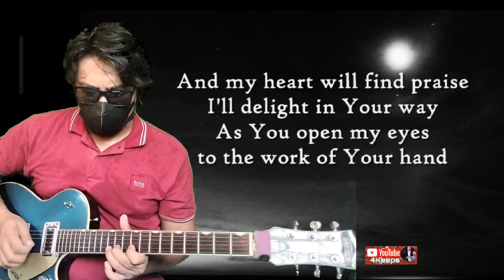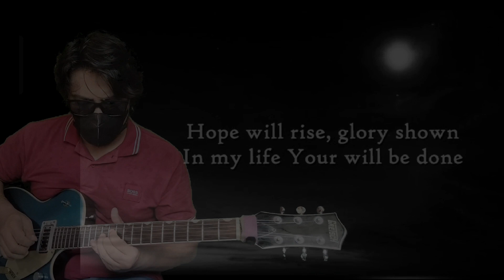Oceans will Part- Hillsong